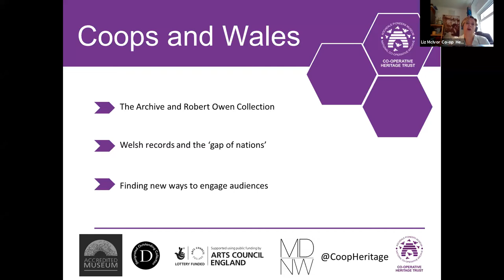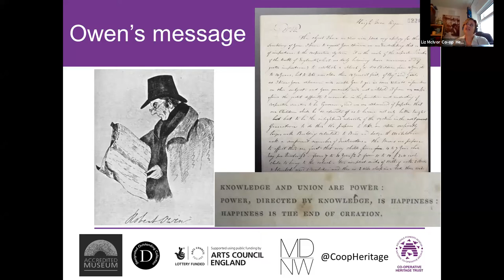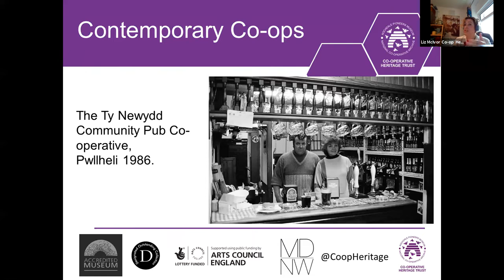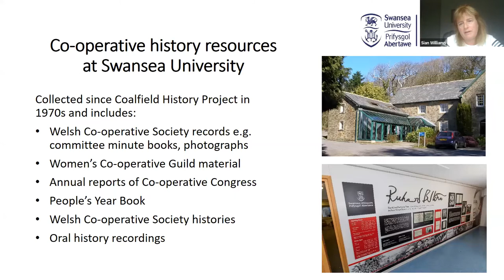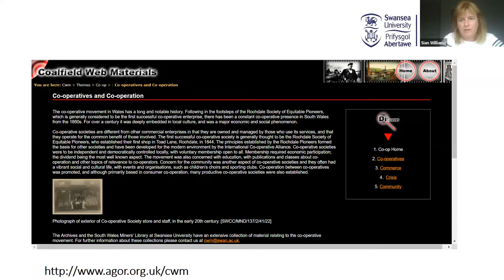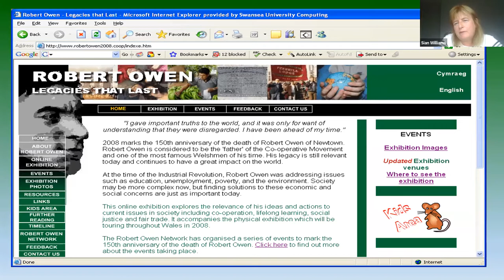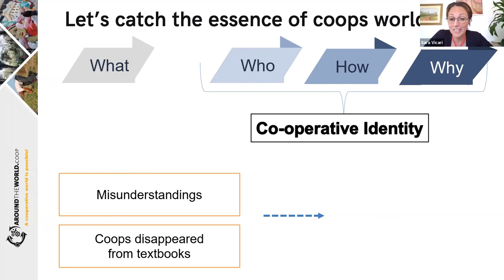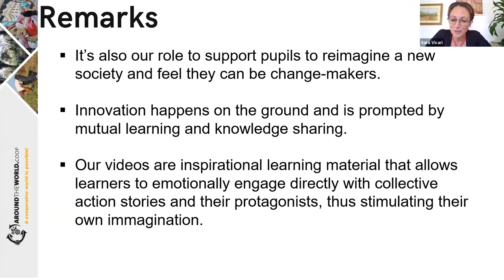International Co-operators Day – Llafur and Co-ops & Mutual Wales Event on 3 July 2021 Part 2: Panel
International Co-operators Day – Llafur and Co-ops & Mutual Wales Event on 3 July 2021

Robert Owen’s Legacy, Welsh Co-operative Movement History and Co-operative Learning – What lessons can we learn from around the world?

Part 2:
‘Ways to Mark Robert Owen’s Anniversary’ : Robert Owen & the History of the Co-op Movement in Wales

Liz McIvor, Co-operative Heritage Trust Manager, Rochdale Pioneers Museum and The National Co-operative Archive

Sian Williams, Head of Special Collections and Librarian, South Wales Miners’ Library, Swansea University

Sara Vicari, Aroundtheworld.coop (Rome)